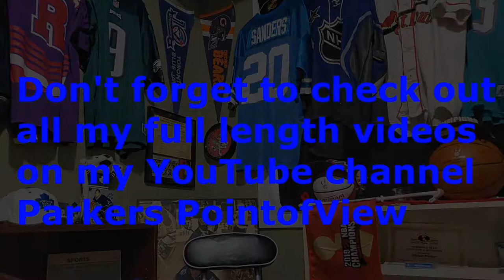ParkersPointofView - NBA Western Conference predictions